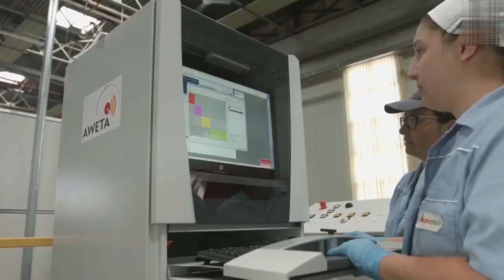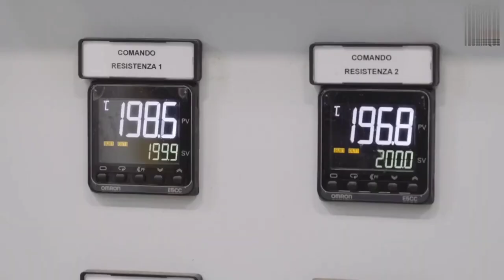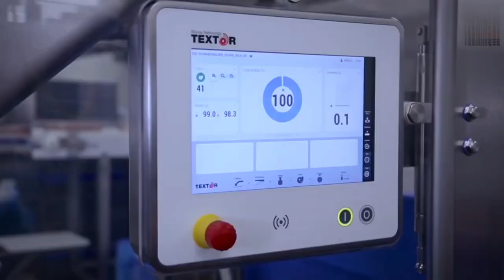Food processing Automatic Machine